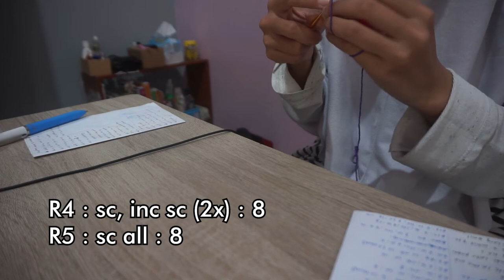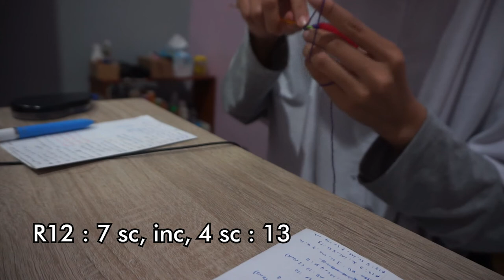Amigurumi Free Pattern | Elephant Donut | part 1 | Donut and Trunk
You Need :
Soft Rayon Yarn (Amethise--The Elephant / Beige--Donut / Sokeye--Inside Ears)
6 mm Safety Eyes
3/0 Crochet Hook from Tulip
Tapestry Needle
Dacron

00:05 The Elephant
05:25 Donut
07:30 Asslembing Donut
08:55 The Trunk
12:33 R24 : 2 dec, sc, 2 dec : 5